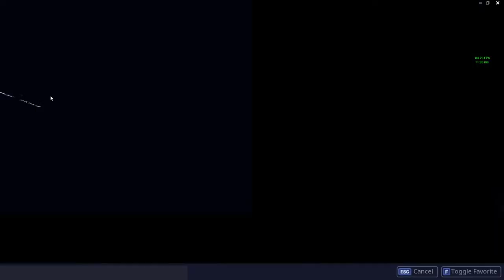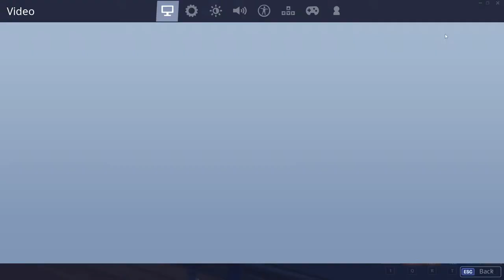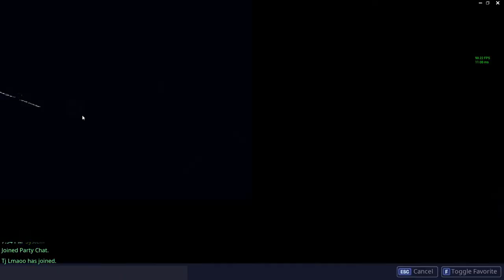OG Fortnite Chapter 1 Season 7 In 2023 (Project Nova)